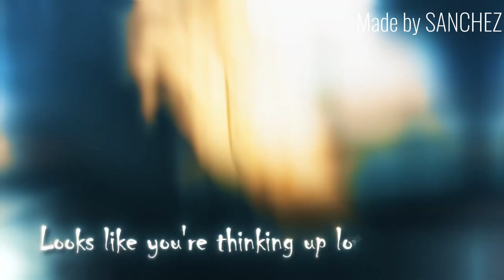My favourite Anime edit’s complication!!!❤️‍🔥anime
❣️ATTENTION❣️

✨MENTIONS✨

✨BYE✨